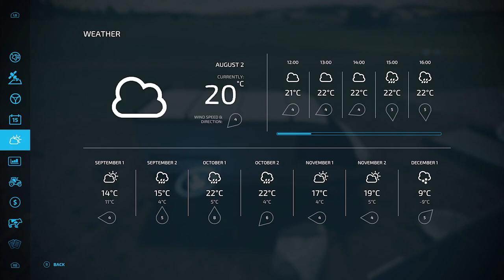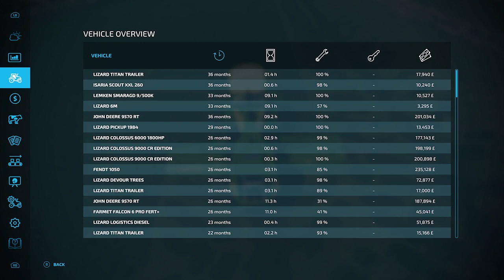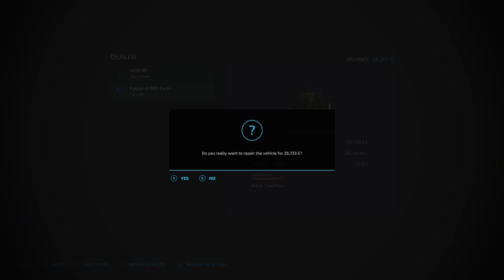(ENG UK Series S) FS22 Zielinski